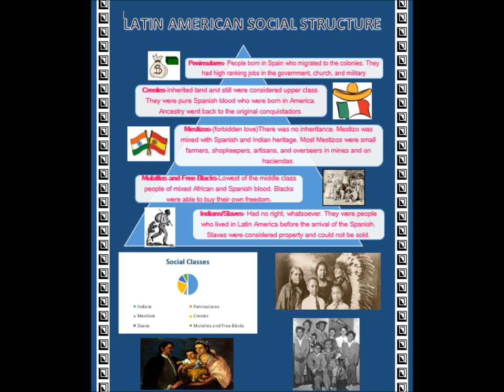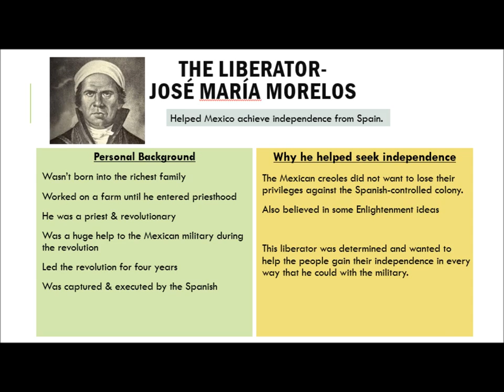My Movie Jose Morelos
Jordan Lawton, Sam Figueroa, Amanda Johnson, Lana Foley, Rhenee Martinez(Jose Morelos)